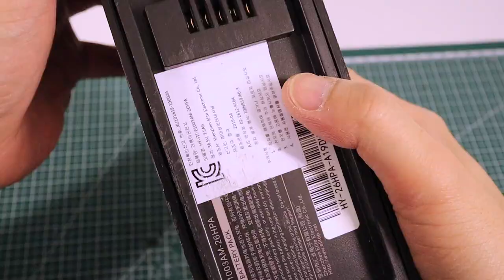발켄 전기자전거 삼성배터리로 교체하기|e-bike cell upgrade D.I.Y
오늘은 친구의 부탁으로 수명이 다되가는 중국제 배터리를 삼성SDI 배터리로 교환해봤습니다.

0:00​ Balken e-Bike Pack
0:40​ Inner Body
1:55​ Removing Nickel plate
4:09 Removing protection circuit
4:24​ Cell replacement
4:44 Spot welding
5:39 Cell balancing wire
6:04 Packing
6:52 Testing

🔨Tool
Wow Stick
Portable Spot Welder